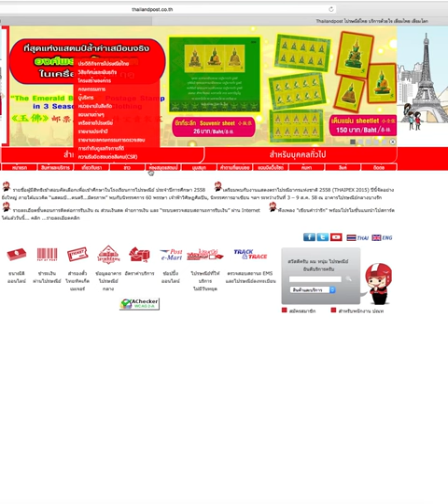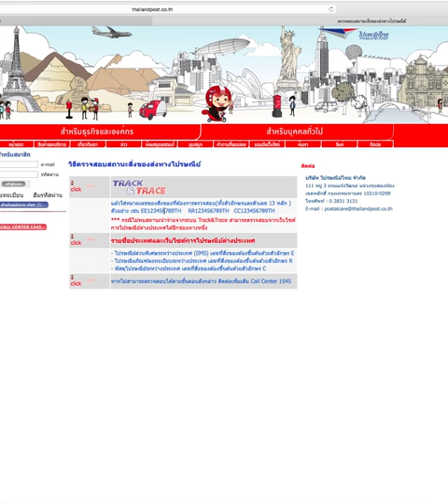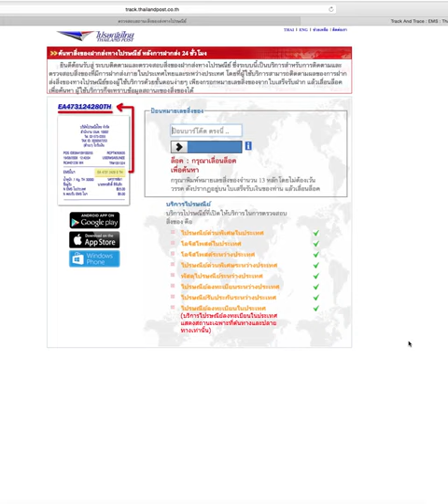เช็คสถานะ ems Thailand ค้นหาสิ่งของฝากส่งทางไปรษณีย์ EMS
เทคนิคการห่อสินค้าที่แตกหักง่าย
แยกสิ่งของแต่ละชิ้นด้วยแผ่นโฟมกันกระแทก
และติดเทปกาวให้หนาแน่น
*  ห่อหุ้มด้วยพลาสติกกันกระแทกอีกครั้ง
*  จัดวางสิ่งของให้พอดีกับกล่องไม่ใหญ่ และเต็มกล่องเกินไปหากมีช่องว่างระหว่างควรเติมด้วยกระดาษ หรือวัสดุกันกระแทก
*  ติดเทปกาว ตามมุมของกล่องให้เป็นรูป ตัว H
*  เพิ่มความแข็งแรงด้วยการใช่กล่องซ้อนกล่อง
*  ปิดหรือเขียน คำว่า ระวังแตกบนกล่อง
* เช็คความเรียบร้อยเมื่อเขย่าดูจะไม่ได้ยินเสียงในกล่อง
ห่อสินค้า ว่าเราจะใช่แบบไหน แนะนำแบบง่ายราคาถูกและดูดีเป็นถุงกระดาษสีขาวแล้วเอาสติ๊กเกอร์ติดเอาค่ะหรือจะสั่งทำแสตมไม้รูปโลโก้ใช่ได้นานพอสมควรถ้าสินค้ามาสามารถหักแตกง่ายหรือเป็นรอยง่ายแนะนำให้ใช่กันกระแทกห่ออีกรอบก่อนใส่ในกล่องหรือซองจดหมาย
การจัดเตรียมการบรรจุสินค้า และการจัดส่ง
กล่องพัสดุขนาดต่างๆ ของไปรษณีย์ไทย
ซองจดหมาย
กันกระแทก เทปกาว เชือกรัด
อัตราค่าบริการส่งสิ้นค้าทางไปรณีย์ไทย ภายในประเทศ